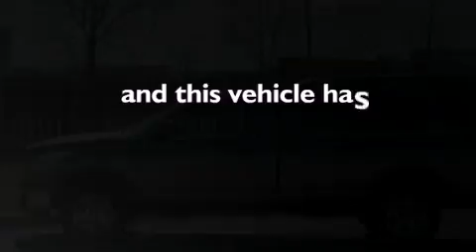2006 Dodge Ram 1500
We've been honored to serve the   area , we promise that your experience at our dealership will exceed your expectations !

 Year : 2006

 Make : Dodge

 Model : Ram 1500

 Engine : 5.7L V8

 Trans . : Automatic

 Exterior : Gray

 Miles : 48,485

 Used 2006 Dodge Ram 1500